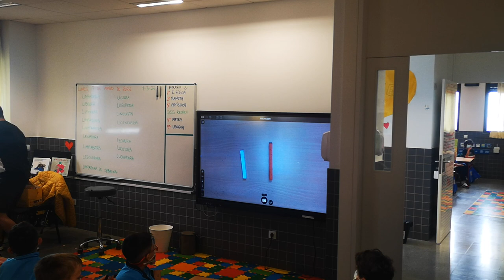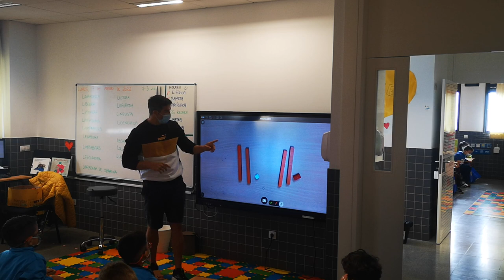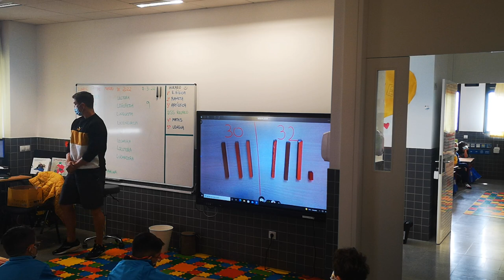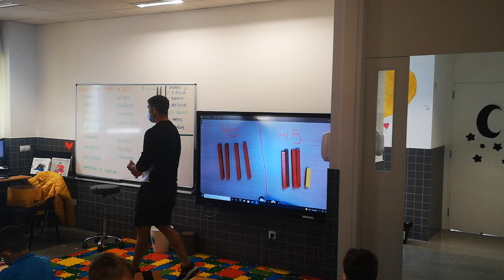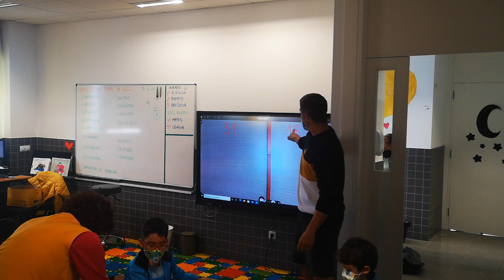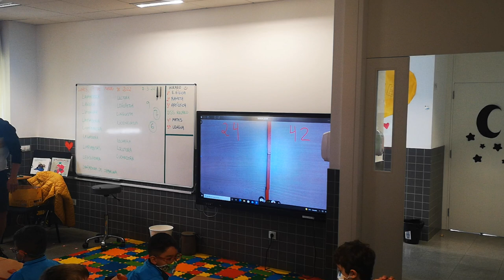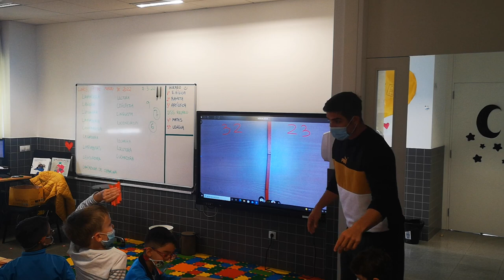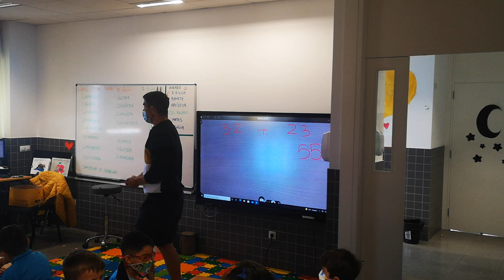1°. Número de 2 cifras. Manipulación a través de las Regletas Cuisenaire